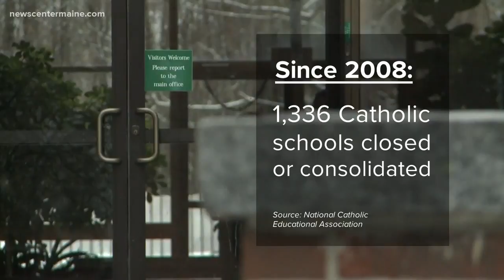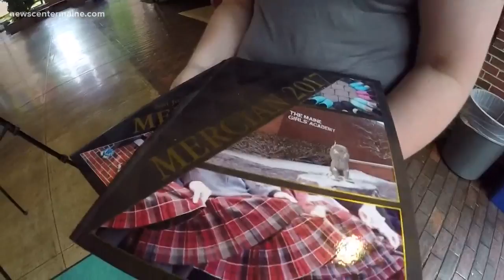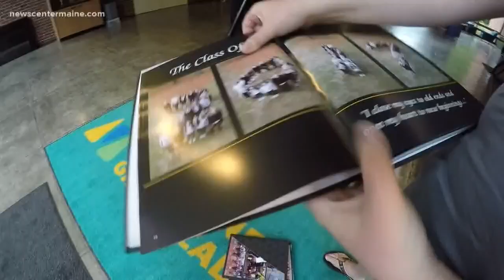NOW: Alumnae say goodbye to Catherine McAuley